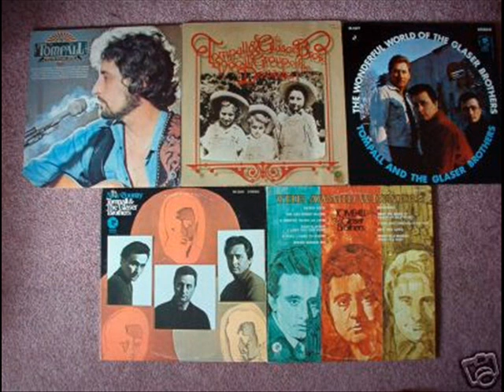Tompall And The Glaser Brothers 'South Of The Border.'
Anyone who likes the Marty Robbins sound can't fail to like the Glaser Brothers as they had such close links. Marty brought them to Nashville in the late 50's and they not only appeared on his shows , but also wrote some of Marty's songs like 'Like All The Other Times', 'Running Gun' And 'Five Brothers.' After the parting of the ways they went on to become one of the most popular Country groups ever, not only having a whole lot of hits, but writing some great songs such as 'Stand Beside Me', 'Streets Of Baltimore', 'Sittin' in An Allnite Cafe'and 'Woman, Woman.'